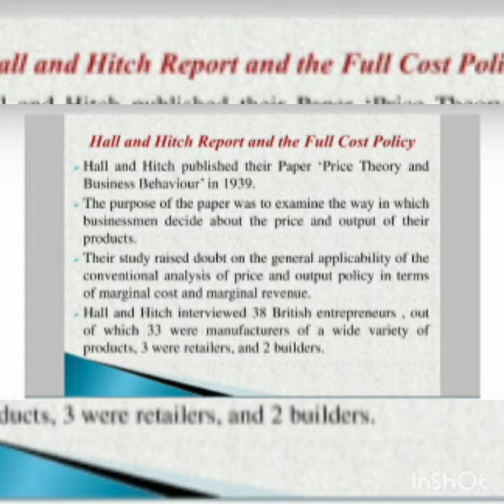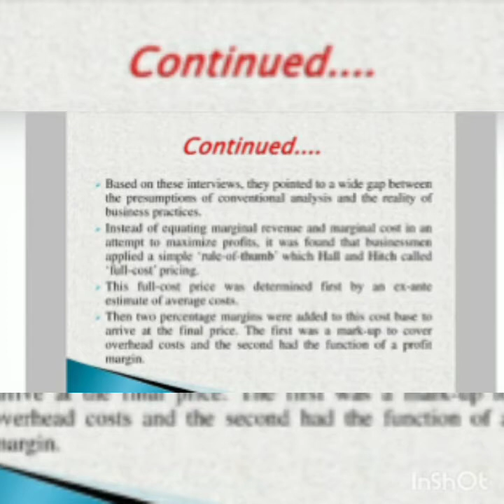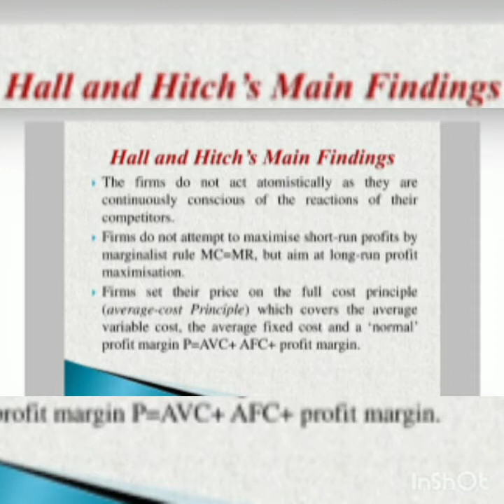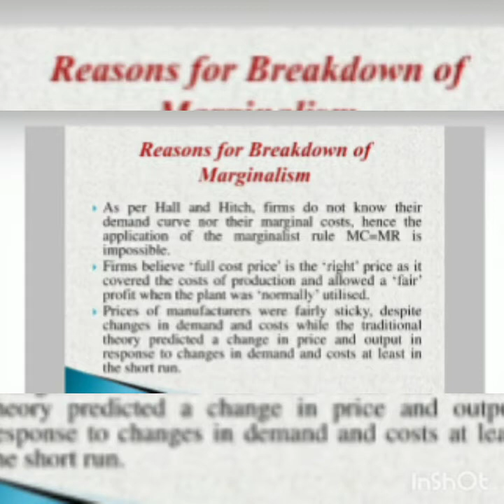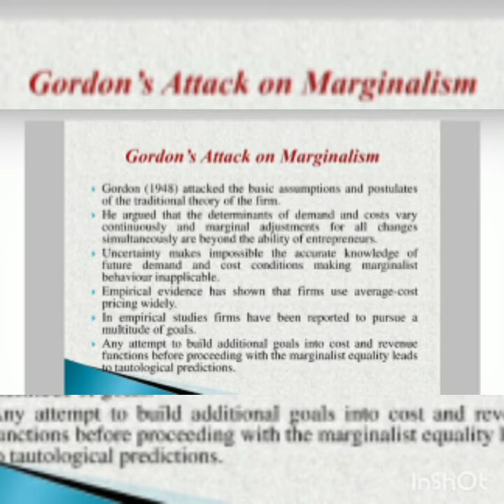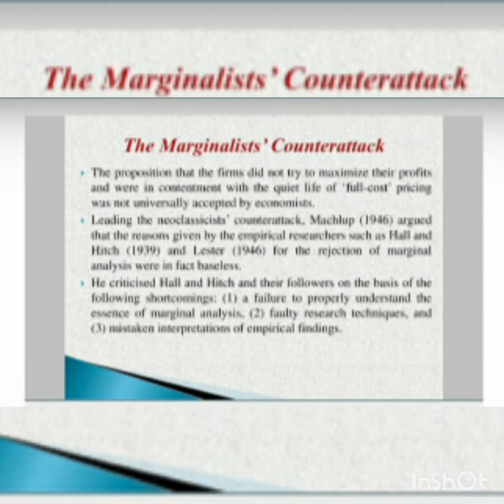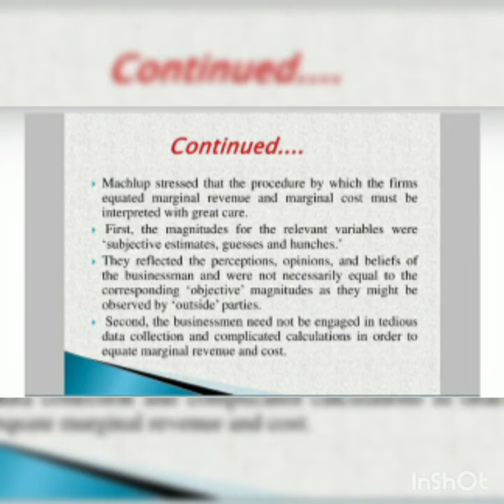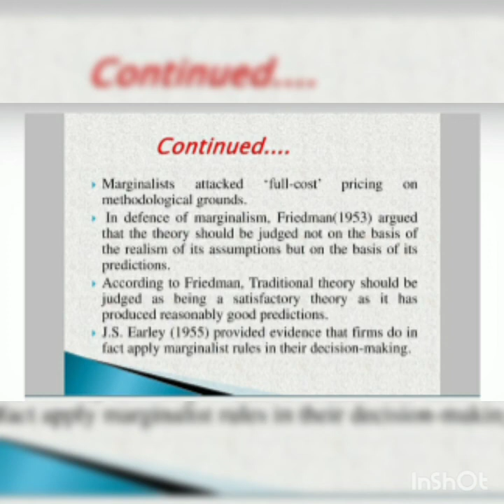Hall and Hitch report and the Marginalist controversy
Hall and Hitch published their Paper ‘Price Theory and Business Behaviour’ in 1939.The purpose of the paper was to examine the way in which businessmen decide about the price and output of their products.Their study raised doubt on the general applicability of the conventional analysis of price and output policy in terms of marginal cost and marginal revenue.Hall and Hitch interviewed 38 British entrepreneurs , out of which 33 were manufacturers of a wide variety of products, 3 were retailers, and 2 builders.

Based on these interviews, they pointed to a wide gap between the presumption
is of conventional analysis and the reality of business practices.Instead of equating marginal revenue and marginal cost in an attempt to maximize profits, it was found that businessmen applied a simple ‘rule-of-thumb’ which Hall and Hitch called ‘full-cost’ pricing.This full-cost price was determined first by an ex-ante estimate of average costs.Then two percentage margins were added to this cost base to arrive at the final price. The first was a mark-up to cover overhead costs and the second had the function of a profit margin.

Hall and Hitch’s Main Findings
The firms do not act atomistically as they are continuously conscious of the reactions of their competitors.Firms do not attempt to maximise short-run profits by marginalist rule MC=MR, but aim at long-run profit maximisation.Firms set their price on the full cost principle (average-cost Principle) which covers the average variable cost, the average fixed cost and a ‘normal’ profit margin P=AVC+ AFC+ profit margin.
 Reasons for Breakdown of Marginalism
As per Hall and Hitch, firms do not know their demand curve nor their marginal costs, hence the application of the marginalist rule MC=MR is impossible.Firms believe ‘full cost price’ is the ‘right’ price as it covered the costs of production and allowed a ‘fair’ profit when the plant was ‘normally’ utilised.Prices of manufacturers were fairly sticky, despite changes in demand and costs while the traditional theory predicted a change in price and output in response to changes in demand and costs at least in the short run.
Gordon’s Attack on Marginalism
Gordon (1948) attacked the basic assumptions and postulates of the traditional theory of the firm.He argued that the determinants of demand and costs vary continuously and marginal adjustments for all changes simultaneously are beyond the ability of entrepreneurs.Uncertainty makes impossible the accurate knowledge of future demand and cost conditions making marginalist behaviour inapplicable.Empirical evidence has shown that firms use average-cost pricing widely.In empirical studies firms have been reported to pursue a multitude of goals.Any attempt to build additional goals into cost and revenue functions before proceeding with the marginalist equality leads to tautological predictions.
The Marginalists’ Counterattack
The proposition that the firms did not try to maximize their profits and were in contentment with the quiet life of ‘full-cost’ pricing was not universally accepted by economists.Leading the neoclassicists’ counterattack, Machlup (1946) argued that the reasons given by the empirical researchers such as Hall and Hitch (1939) and Lester (1946) for the rejection of marginal analysis were in fact baseless.He criticised Hall and Hitch and their followers on the basis of the following shortcomings: (1) a failure to properly understand the essence of marginal analysis, (2) faulty research techniques, and (3) mistaken interpretations of empirical findings.

Machlup stressed that the procedure by which the firms equated marginal revenue and marginal cost must be interpreted with great care.First, the magnitudes for the relevant variables were ‘subjective estimates, guesses and hunches.Second, the businessmen need not be engaged in tedious data collection and complicated calculations in order to equate marginal revenue and cost.

Hall and Hitch further suggested that entrepreneurs did not make use of concepts such as ‘demand elasticity,’ ‘marginal revenue’ and ‘marginal cost,’ and in many cases did not even understand them, but according to Machlup, this also did not invalidate the standard theory.As per Machlup, while entrepreneurs might have failed to understand the marginal concepts as presented to them by Hall and Hitch, they have not necessarily failed the crucial test .

Marginalists attacked ‘full-cost’ pricing on methodological grounds.In defence of marginalism, Friedman(1953) argued that the theory should be judged not on the basis of the realism of its assumptions but on the basis of its predictions.According to Friedman, Traditional theory should be judged as being a satisfactory theory as it has produced reasonably good predictions.J.S. Earley (1955) provided evidence that firms do in fact apply marginalist rules in their decision-making.